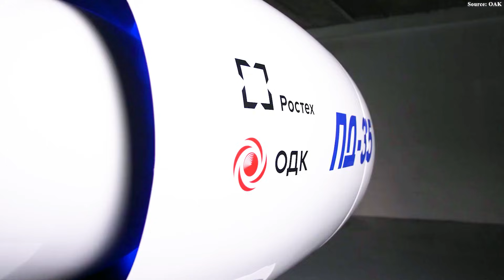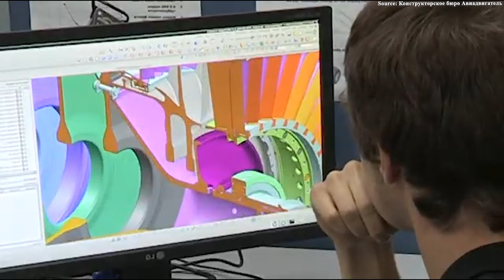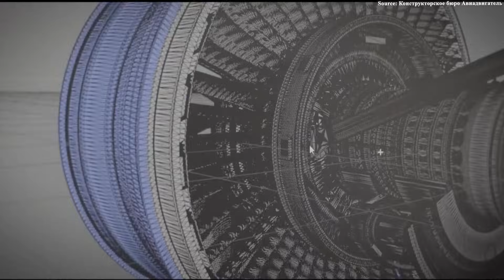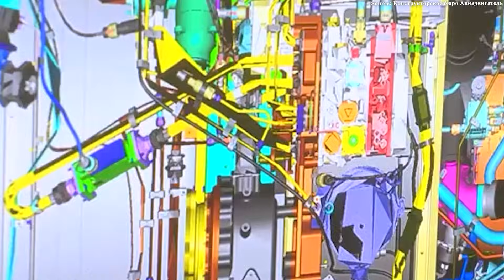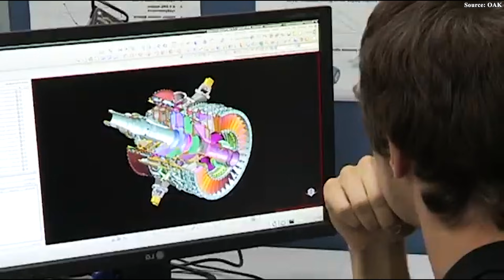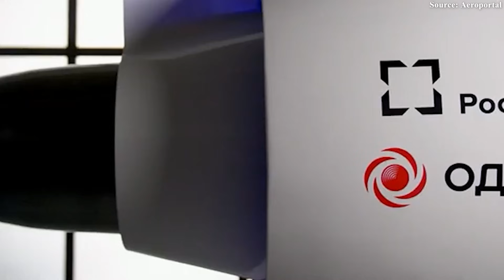Russia’s PD-35 Engine Just Changed Everything - No One Expected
00:00 Intro
00:38 What Exactly Is the PD-35?
03:58 Details About PD-35
05:47 Why PD-35 Is So Hard to Build
11:22 Can PD-35 Actually Succeed?
There is one type of engine Russia desperately needs — yet, in reality, does not truly possess.
As domestic air travel demand surges, Russia is being forced to rebuild its widebody aircraft ambitions from the ground up. But just a few years ago, everything nearly collapsed. Moscow was cut off from Rolls-Royce, GE, and Safran. Ambitious programs were frozen, international partnerships unraveled, and the dream of a truly “all-Russian” widebody aircraft seemed beyond rescue. Then came the PD-35. On paper, it promises power, independence, and technological sovereignty.
So what exactly is the PD-35? Why does Moscow need it so badly? Let’s take a closer look.
What Exactly Is the PD-35?
Widebody aircraft, capable of transcontinental flights with hundreds of passengers, are fundamentally defined by their engines—massive powerplants that must deliver tens of thousands of pounds of thrust while maintaining fuel efficiency and durability over thousands of hours. The PD-35 is envisioned as Russia’s first modern, high-thrust turbofan engine designed to compete in the same class as the GE9X or Rolls-Royce Trent XWB. Its target thrust range is around 35 to 38 thousand pounds, making it suitable for widebody passenger aircraft and large cargo platforms.
More significantly, in theory, PD-35 represents a complete break from foreign dependency.
For Moscow, this is not merely an engineering endeavor; it is an existential imperative.
Following the imposition of stringent Western sanctions after the 20 22 invasion of Ukraine, Russia lost access to engines from giants like General Electric, Rolls-Royce, and Pratt & Whitney, which had previously powered much of its fleet. International collaborations, such as the Sino-Russian CR9 2 9 widebody project, have faltered, leaving domestic programs without viable propulsion options. Without a homegrown high-thrust engine like the PD-35, aircraft initiatives—from revamped Il-96 liners to potential new widebodies—would grind to a halt, rendering them little more than grounded prototypes. The stakes are amplified by the aging Soviet-era fleet, with models like the An1 24 and Il-96 facing obsolescence without modern replacements.